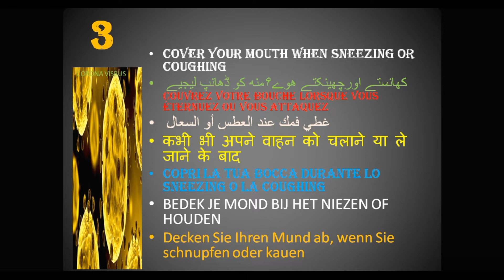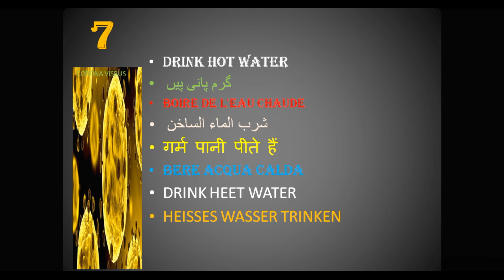How to Prevent corona virus||come prevenire il virus corona||urdu and hindi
hoe corona-virus te voorkomen
comment prévenir le virus corona
कोरोना वायरस को कैसे रोकें
كيفية منع فيروس الاكليل